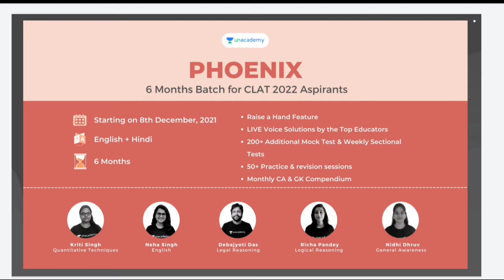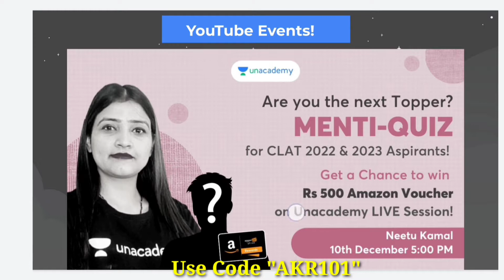CAREER OPTION AFTER LL.B / GOVERNMENT JOBS & PRIVATE JOBS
CAREER OPTION AFTER LL.B / GOVERNMENT JOBS VS. PRIVATE JOBS

Hello Student In This Video I Talked About Job Oppertunites After

Starting on Dec 8th
Phoenix | 6 Months Batch for CLAT 2022 Aspirants

Starting on Dec 10th
The Legal Source | Freshers Batch for CLAT 2023 Aspirants

*Special Classes*

December 4th - NLU Wars | NLSIU Bangalore and NLU Jodhpur

December 5th - CLAT Success Story with Rishabh Shah (AIR-146, CLAT 2021)

 *Free Tests:*

If You Reading This Then Comment 'PRESENT'